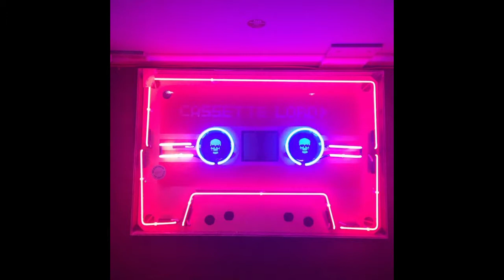Carlit Mix Vol. 10 (mixed by Dj AKW /november`89)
Carlit Mix Vol. 10 mixed by dj AKW
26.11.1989